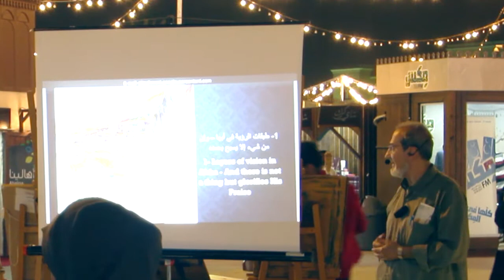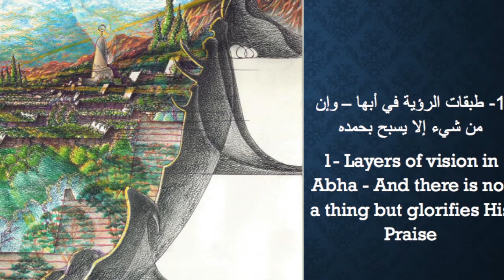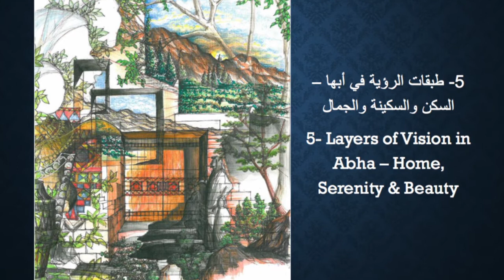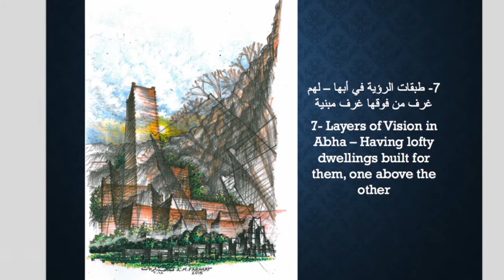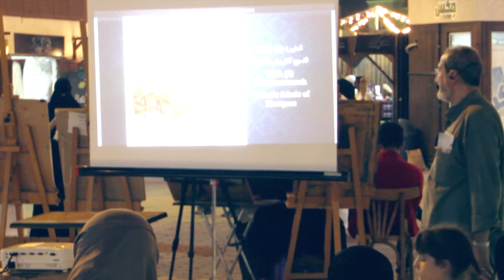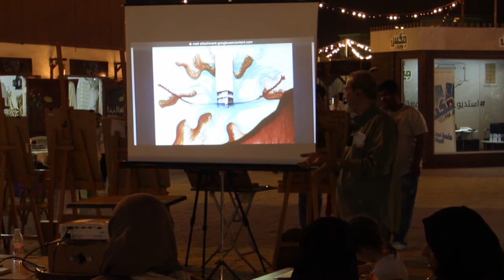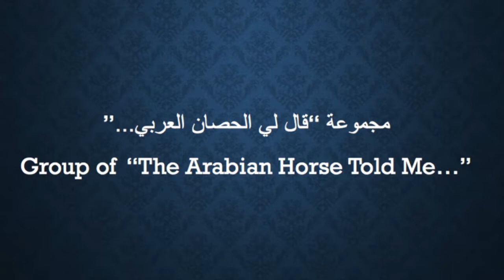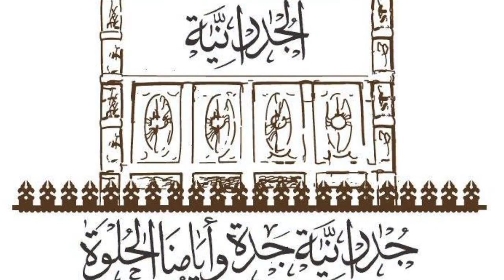جدرانية جدة وايامنا الحلوه أ د محسن فرحات